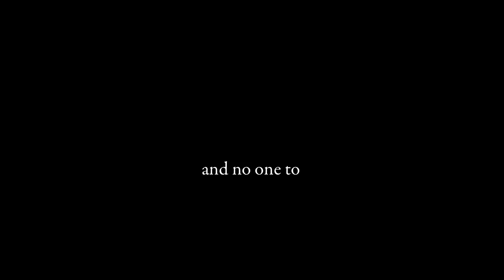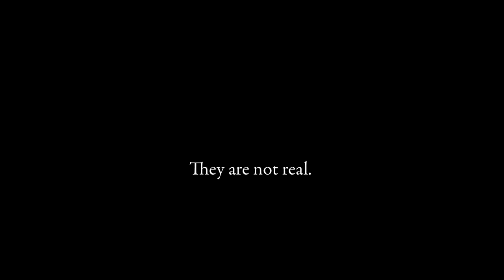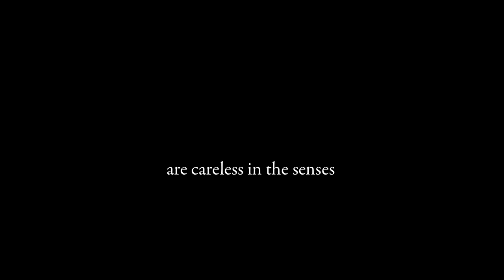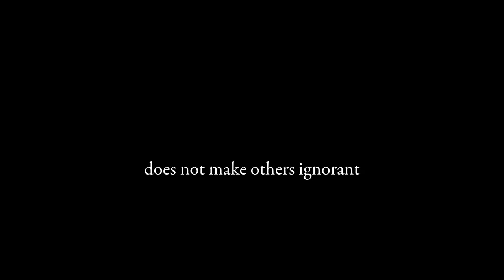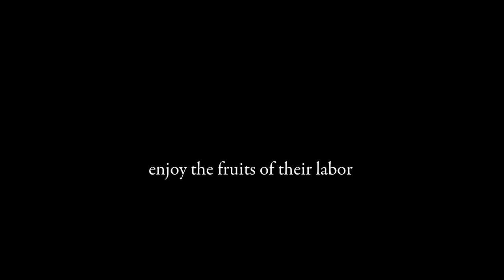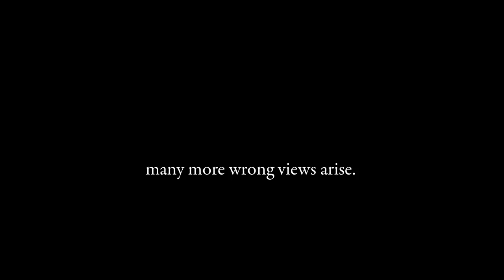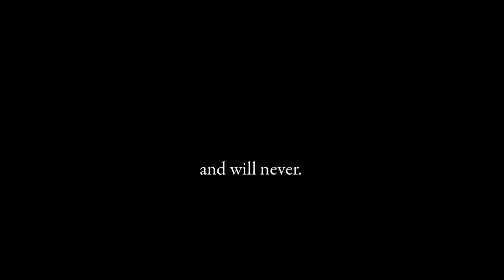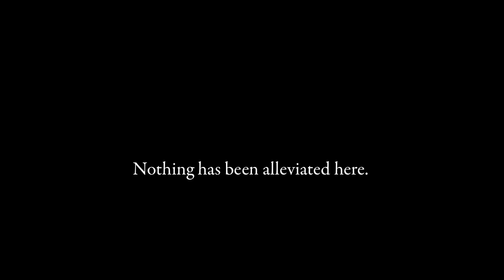ultimate truth of art